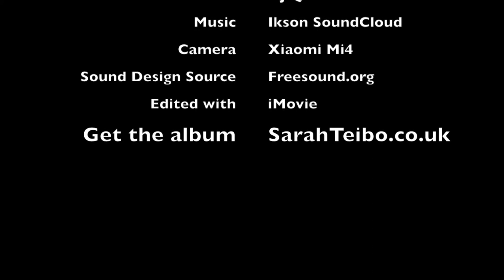How to get a Top 3 Official Chart Position - Sarah Teibo: 5 Artist Tips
Sarah Teibo breaks down her process for achieving a top 3 position in the UK Official charts as an independent artist